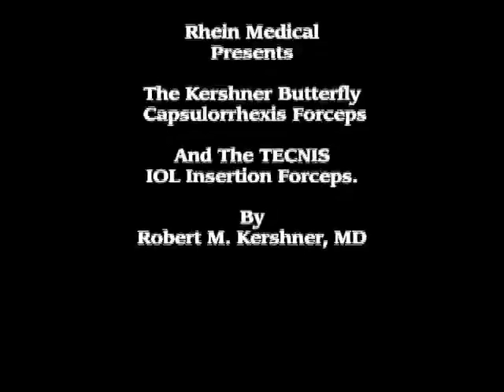Kershner Butterfly Capsulorrhexis_TECNIS IOL Insertion Forceps_08014218MOV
ROBERT M KERSHNER MD_Kershner Butterfly Capsulorrhexis_TECNIS IOL Insertion Forceps_08014218MOV